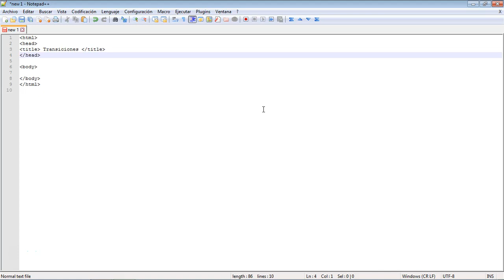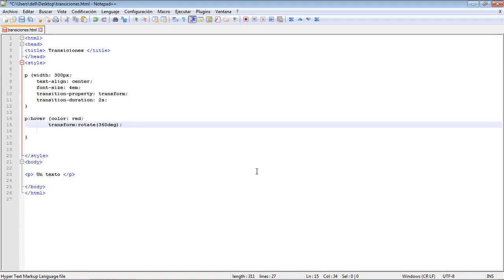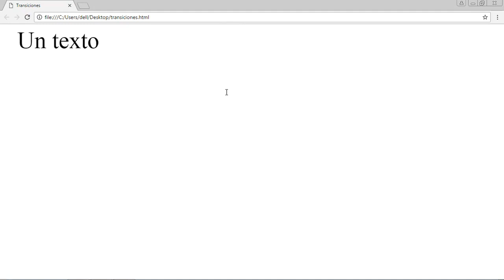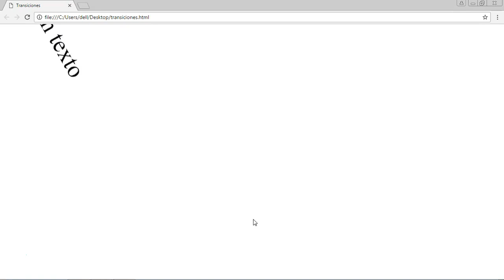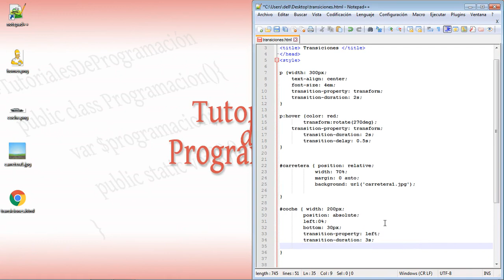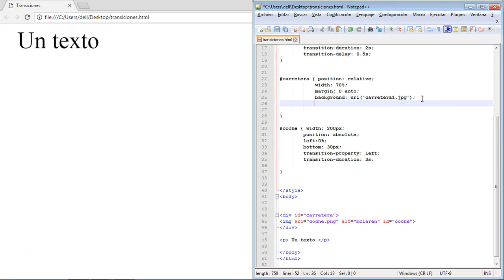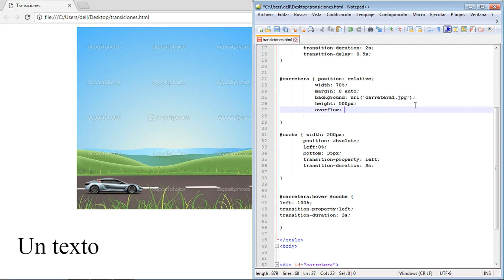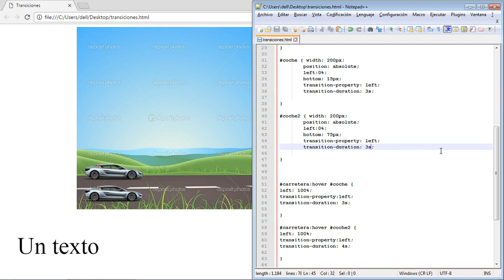CURSO de CSS Clase 10: TRANSICIONES - created by ABATIC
Conoceremos de qué se trata el concepto de transiciones en el diseño web, así como de qué forma pueden ayudarnos a personalizar nuestro código.